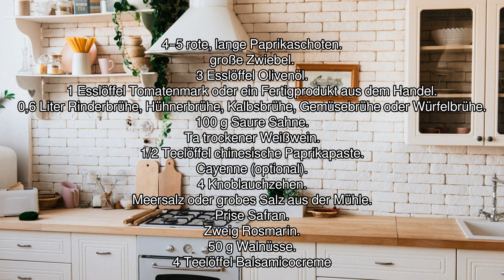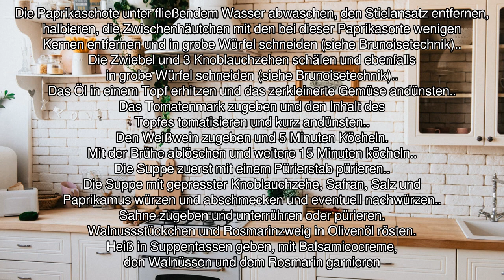[Audio-Rezept] Paprikacremesuppe - Einfaches Rezept zum Nachkochen